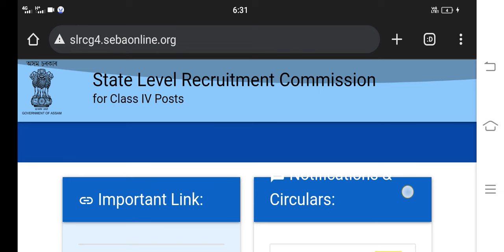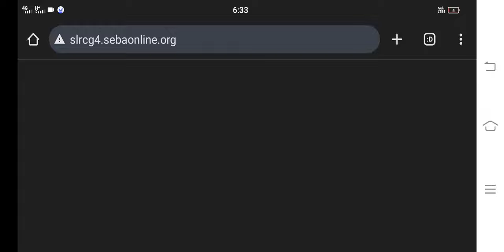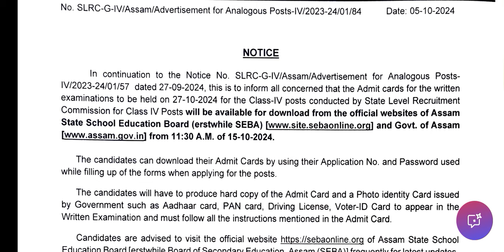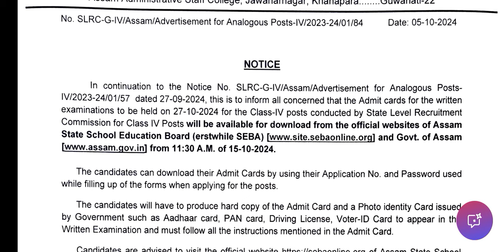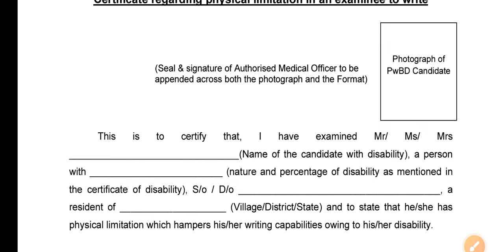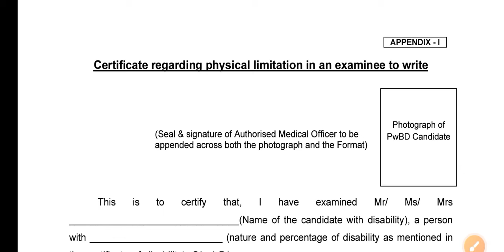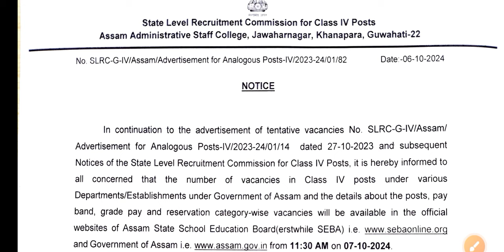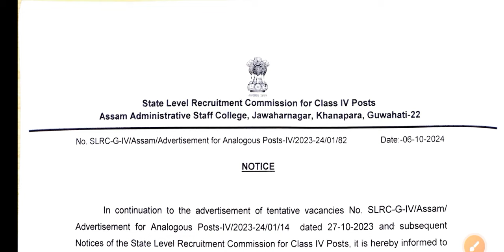আহি গ'ল ADRE Notice 🔴 কেইটামান ভাল খৱৰৰ লগতে এটা বেয়া খৱৰ Grade - IV পৰীক্ষা দিব নোৱাৰিব আপুনি 🙏